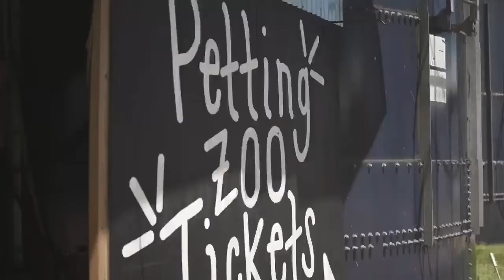Meike 35mm T2.2 cine lens with Fuji X-T4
Credited to LeftHandMedia
Shooting scene: Farm